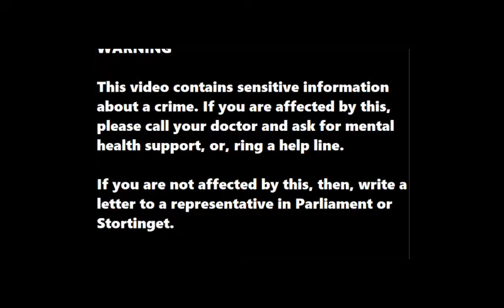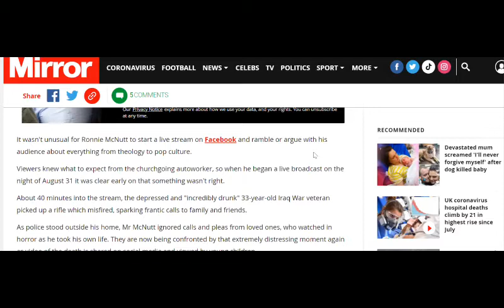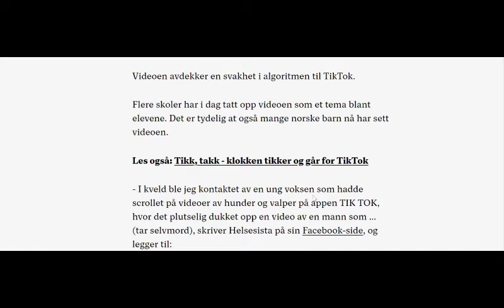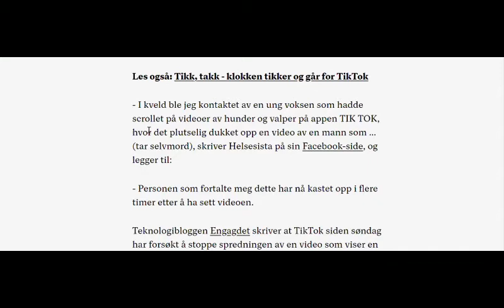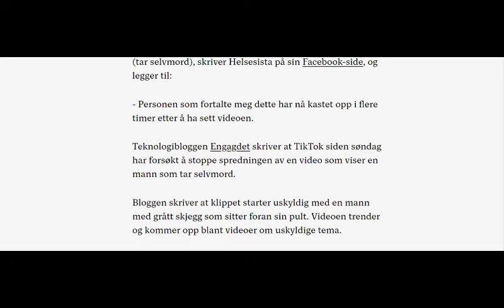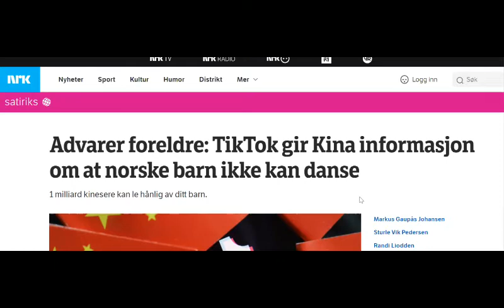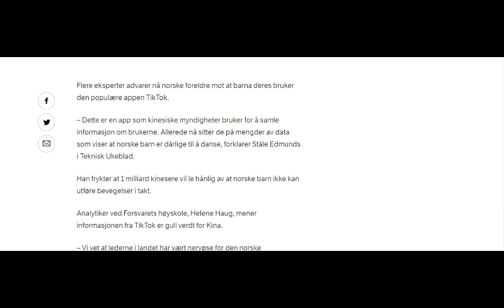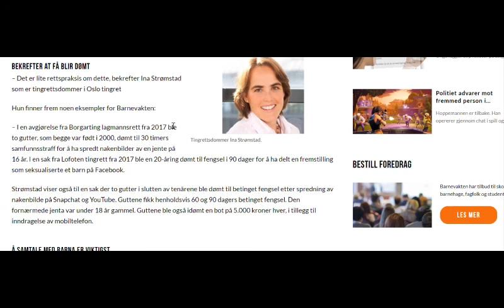#2020 meltdown feat.MPM Tiktok Ban Norway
Marton and myself discuss Tiktok and What has happened recently to create such a reaction. Many are affected by the content of the video because of the nature of the subject. If you want to talk to someone about Tech and music, please join us at the Guilded, on the Scandinavian Hub channel